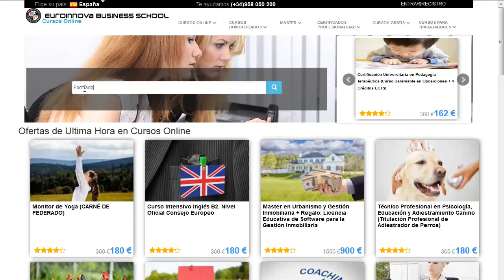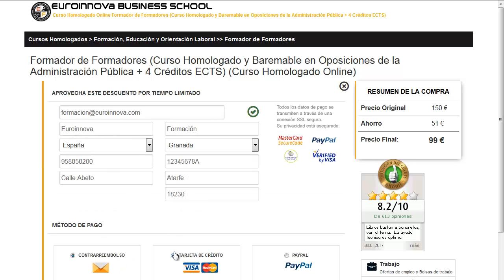curso auxiliar veterinaria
curso auxiliar veterinaria. Encuentra todos los estudios para curso auxiliar veterinaria. Si no sabes donde hallar un curso o master oficial. En el sitio web de euroinnova Business School encontrarás todo.

Te ofrecemos todo en curso auxiliar veterinaria. No lo dudes más,entra y usa nuestro buscador con el que encontrarás cualquier curso o master sobre curso auxiliar veterinaria que busques.

Disponemos de mas de 10000 master y cursos gratis con los que aumentar tu CV. Te Contamos todo lo que quieres saber sobre curso auxiliar veterinaria precios, descuentos,donde se estudia. Entra y descúbrelo en nuestra web